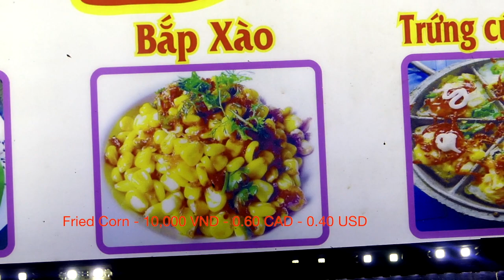Street​ Food At Can Tho Night Market | Gay Family Mukbang (먹방) - Eating Show